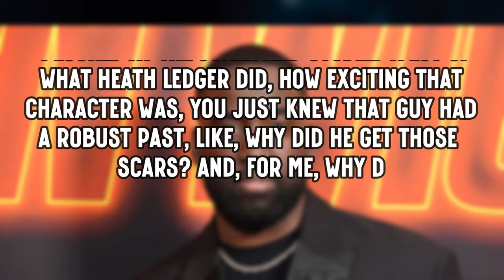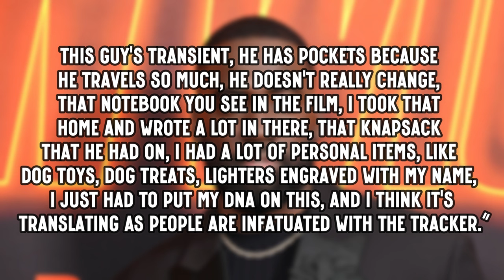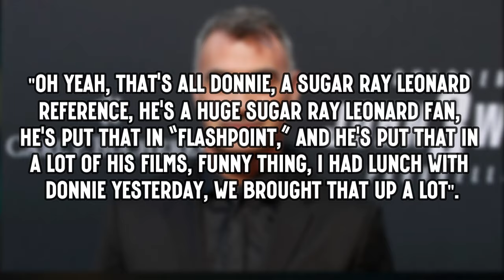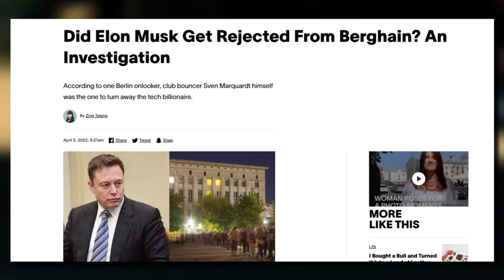John Wick Chapter 4 (2023) | All The Behind The Scene Details You Didn't Know (Part 2)